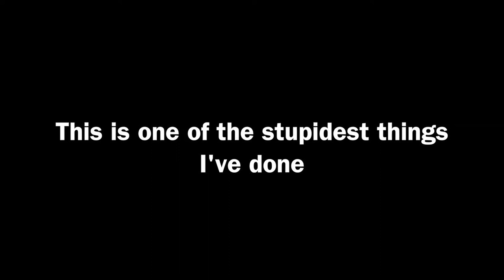How Did I Not Die?-Rainbow 6